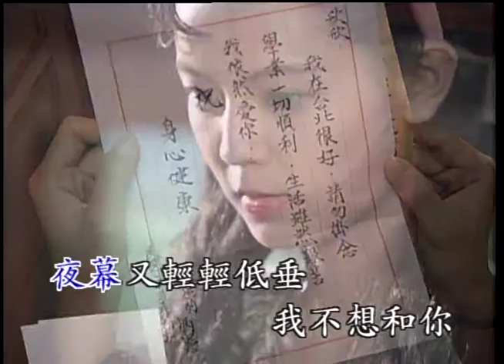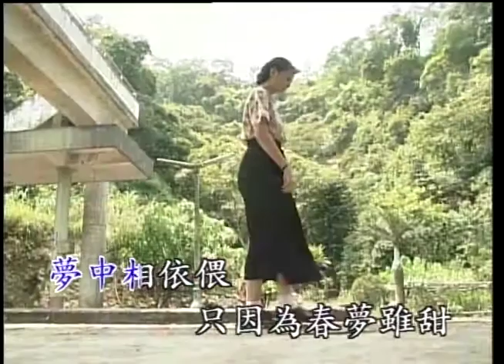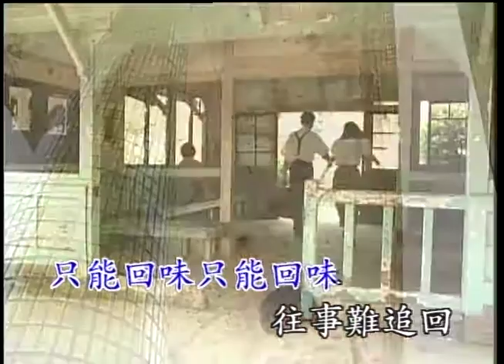〈往事難追憶〉國語卡拉OK 演唱／原唱：鳳飛飛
演唱／原唱：鳳飛飛
作詞：白峰
作曲：吉田矢健治

莫為春夢空陶醉春夢一去難追回
不要陶醉夢境美醒來夢也碎
夜幕又輕輕低垂我不想和你夢中相依偎
只因為春夢雖甜只能回味住事難追回